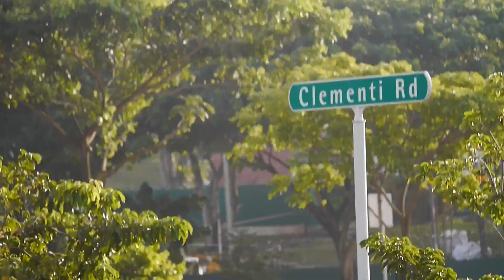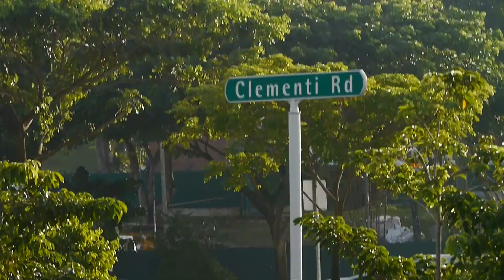Birding _ Myna _ Singapore Wildlife 24apr2022 8.05am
2:13 .
3:10 .
4:00 .
6:22 .. nesting